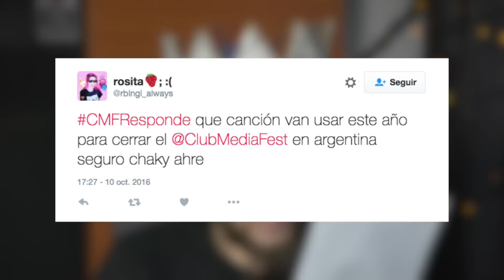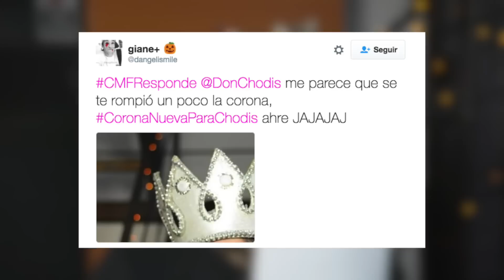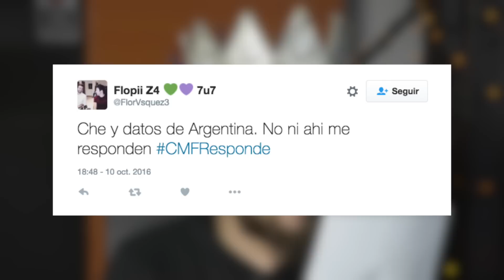El rey renuncia al Club Media Fest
Cansado de las críticas el Rey Don C amenaza con renunciar. No obstante, responde todas sus preguntas ¿Te animas a ver el video?